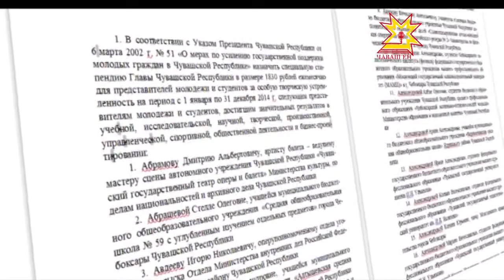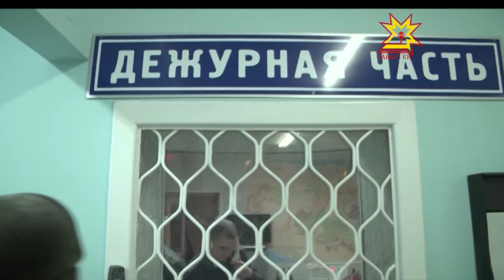Николай Александров - Республика пуçлăхĕн стипендиачĕ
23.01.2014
Кăрлач уйăхĕн пуçламăшĕнче Республика пуçлăхĕ Михаил Игнатьев пин çамрăка вĕренÿпе ĕçри пултарулăхĕнчи ăнтăлушăн стипендипе хавхалантарма йышăннă.  Вĕсен йышĕнче тĕрлĕ çĕрте пĕлÿ пухакан е вăй хуракан пур. Çав шутрах йĕрке хуралĕнче тăрăшакансем те.